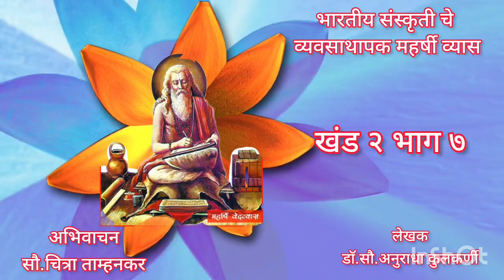भारतीय संस्कृती चे व्यवस्थापक महर्षी व्यास। खंड २ भाग ७।आरणी देवी